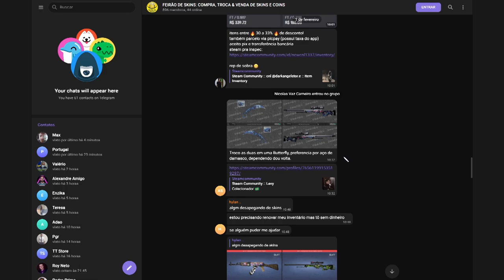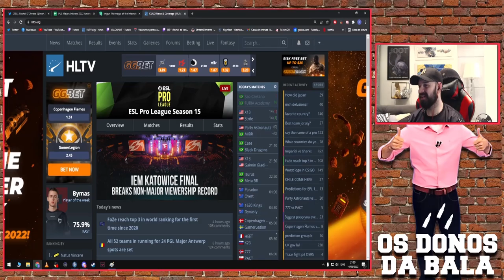GAULES MANDANDO A REAL SOBRE A FURIA & LETT COBRANDO O LIMINHA AO VIVO!! (Cs:Go Cortes)